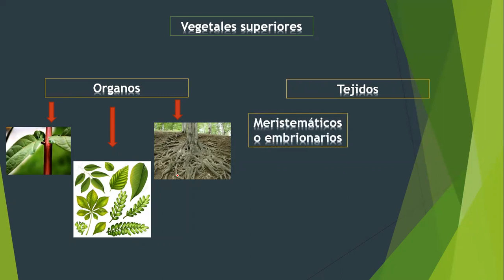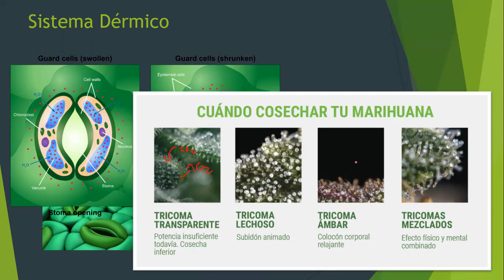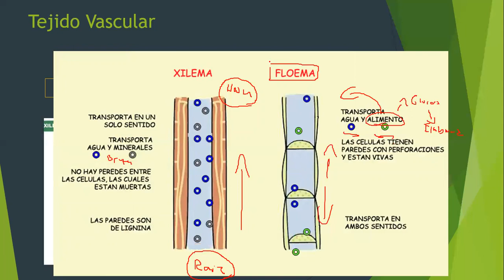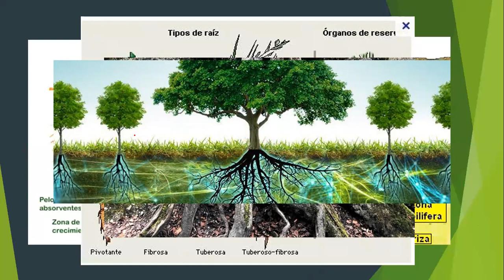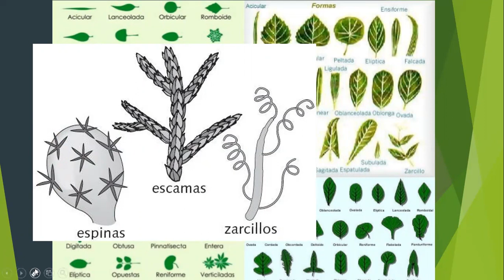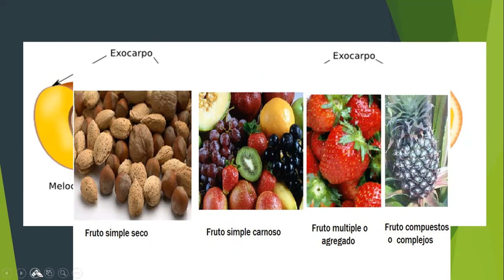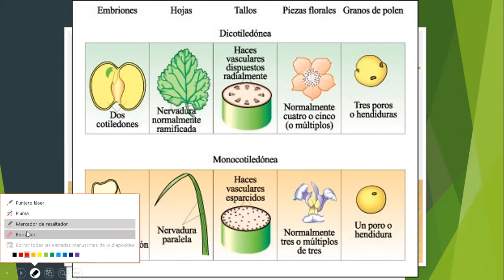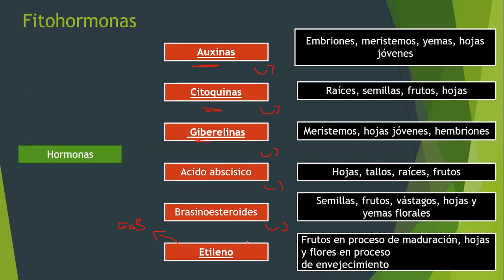Órganos y tejidos vegetales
Repaso de tema clase